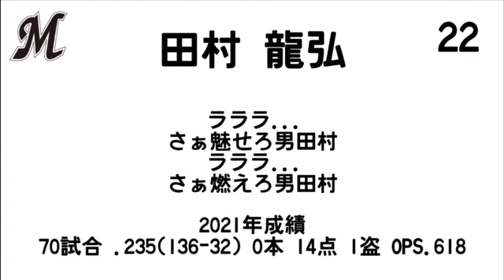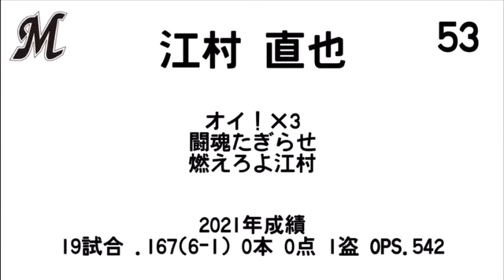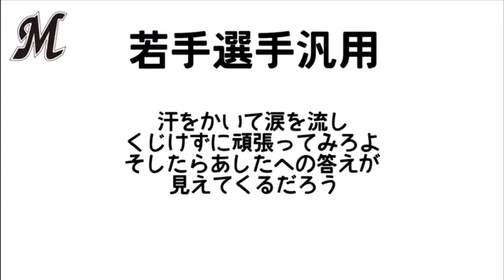2022年 千葉ロッテマリーンズ 選手別応援歌メドレー(暫定版)